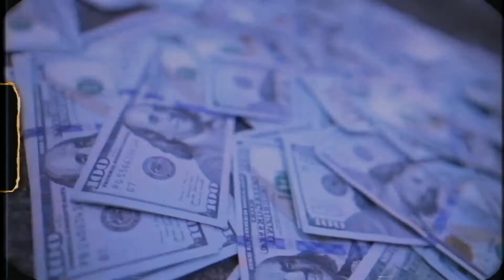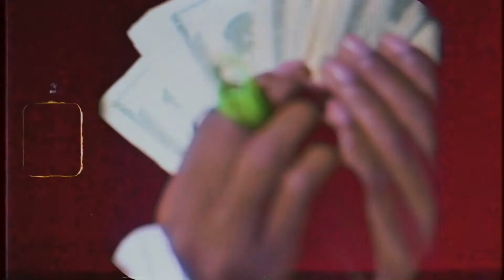JECT LEE X 400 BARRI X RALPH TATTS || SLOW DOWN || Dir By @Apollo Spacely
Directed By:
Armani Nino Samuel
& Seantez (Apollo) Bradford